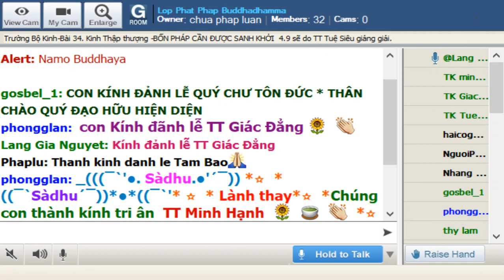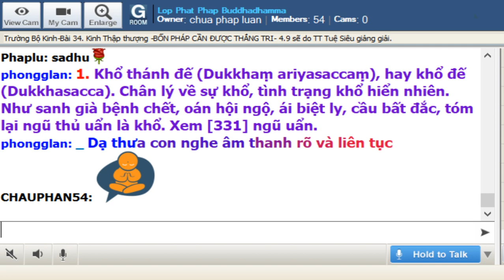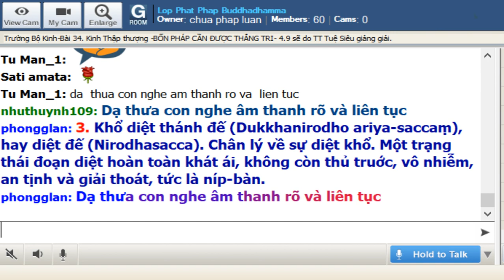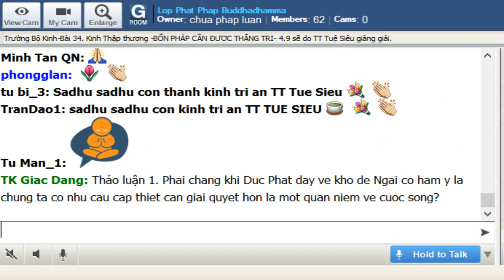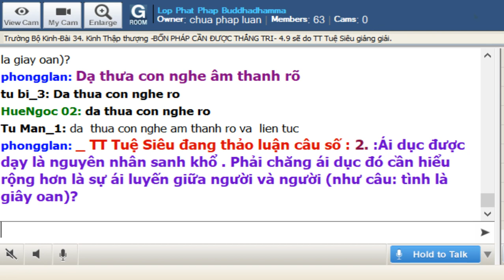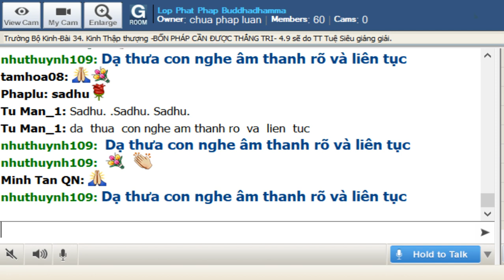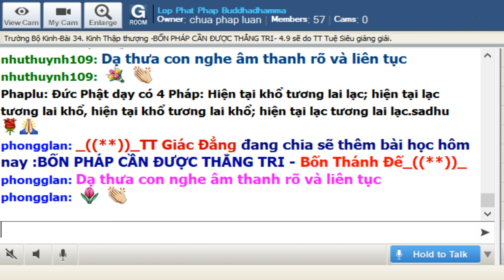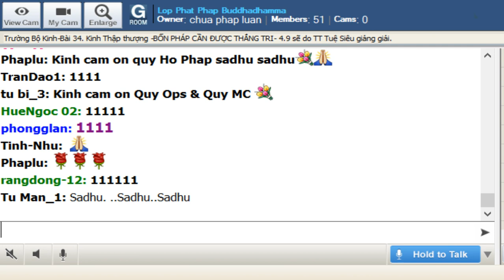04-8-2019 - Trường Bộ Kinh - 34 Kinh Thập Thượng - Bốn Pháp Cần Được Thắng Tri - TT Tuệ Siêu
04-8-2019 - Trường Bộ Kinh - 34 Kinh Thập Thượng - Bốn Pháp Cần Được Thắng Tri - TT Tuệ Siêu